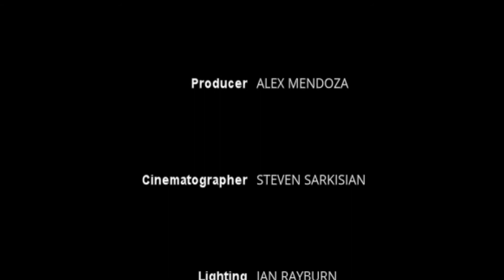Russia: Invasion & Reform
This ain't good Coach.